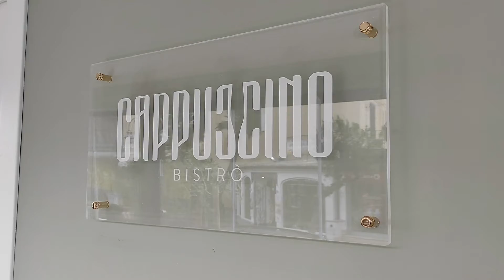UNA NUOVA APERTURA NONOSTANTE LA CRISI E LE DIFFICOLTA' DELLA PANDEMIA.